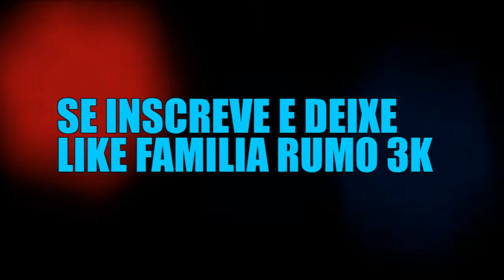•10 - MUSICAS PARA ANDAR DE SKATE "RAPS" BR PT03 🎧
Musicas Baseadas em Minha escolha  Pessoal e de alguns amigos não fique de Mimi pois terá mais em Breve sugestão nos comentários

Snap ►gabsskt8

Musicas►

♫ MÚSICAS DE EDIÇÃO:
Hi-Rez - Race With Time(Inicio)
50g - Lei do Duende(Fim)

DIVERSOS QUADROS:
TODA SEMANA:

Quadros Novos em Breve:
Tutoriais de Manobras:
Desafios:

Quadros Extintos: Vai ter mais 1 vídeo de cada um depois sua extinção

Se Gostar do Vídeo não se esqueça de deixar aquele likoso e Compartilhar com a rapeiz